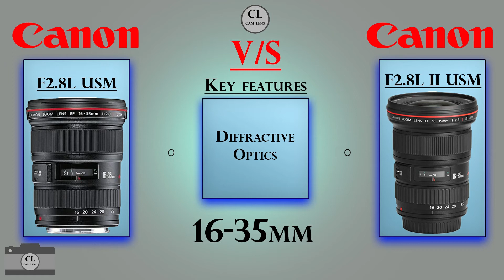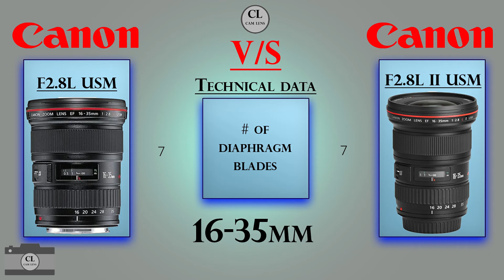Canon F2.8L USM Lens vs Canon F2.8L II USM Lens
Lens Comparison...